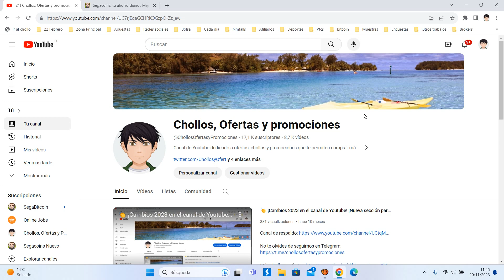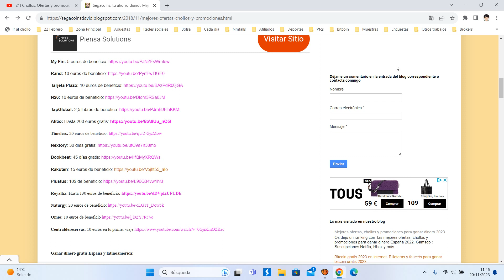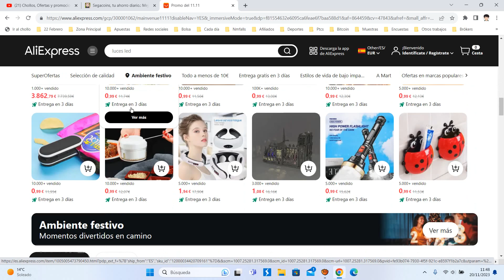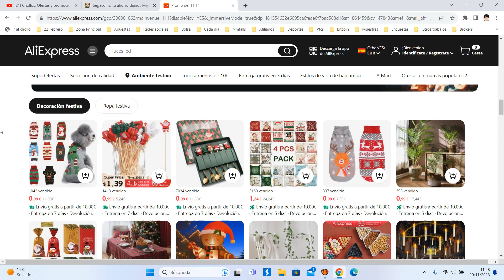🔥¡Nuevos Cupones Aliexpress Black Friday 2023! Página Oficial Black Friday ¡Ofertas y Descuentos! 🔥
10€ dto. para compras +80€ -- AEES10
20€ dto. para compras +150€ -- AEES20
50€ dto. para compras +300€ -- AEES50

Adicionalmente tendremos 4€ dto. por cada 20€ de compra.

Comienza el día 23 a las 9:00